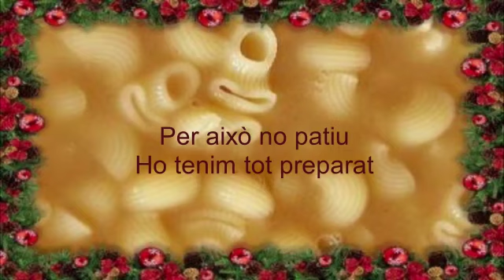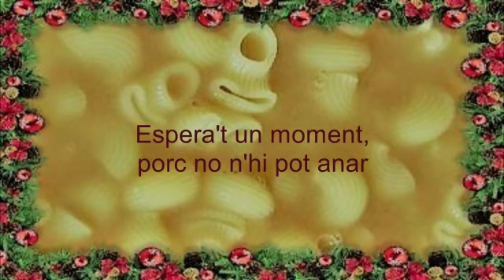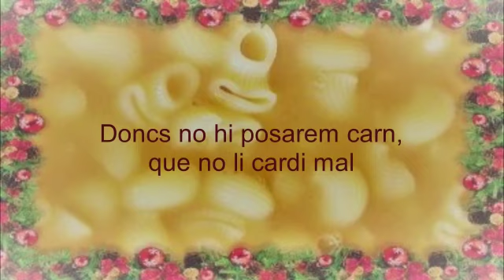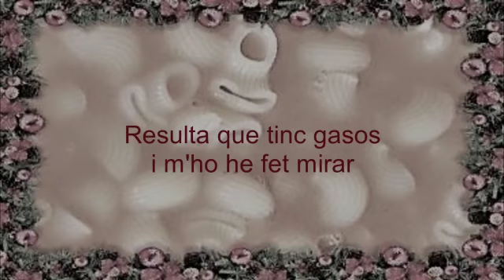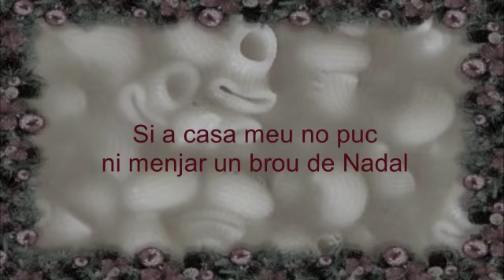L’ ESCUDELLA DE NADAL